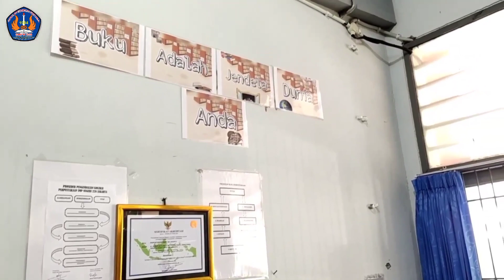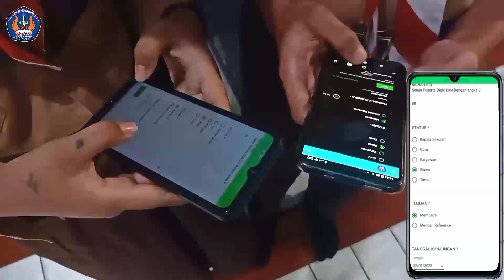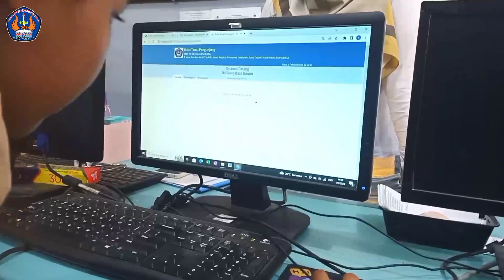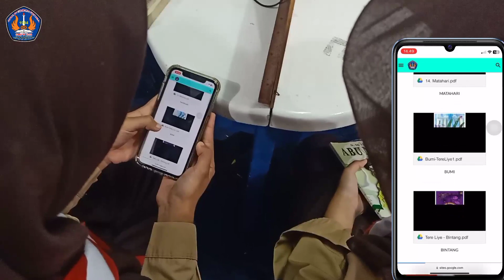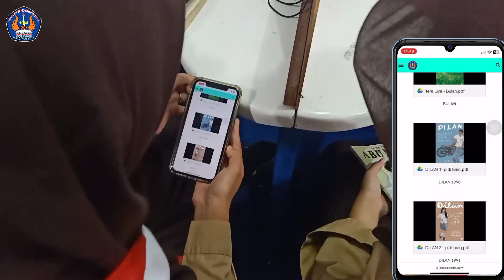DIGITAL LIBRARY "SMP NEGERI 228 JAKARTA